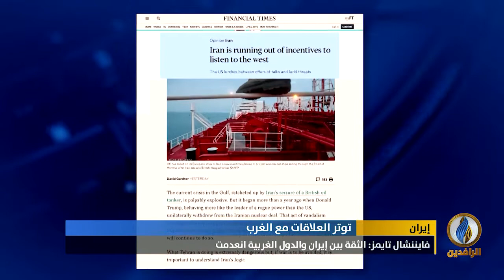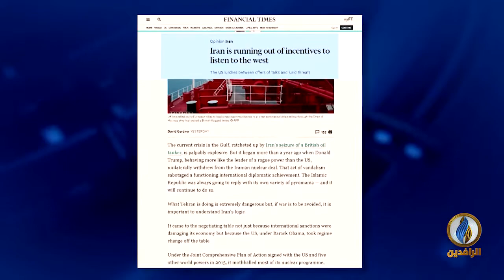تقرير | صحيفة فايننشال تايمز: الثقة بين إيران والدول الغربية انعدمت